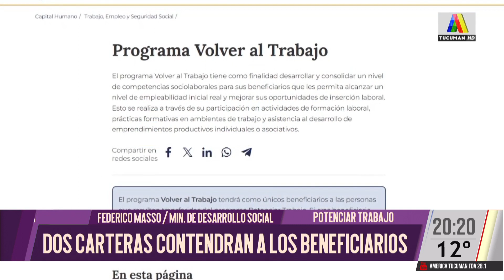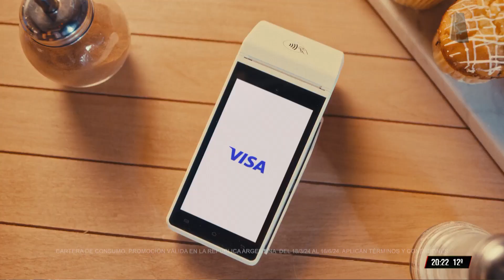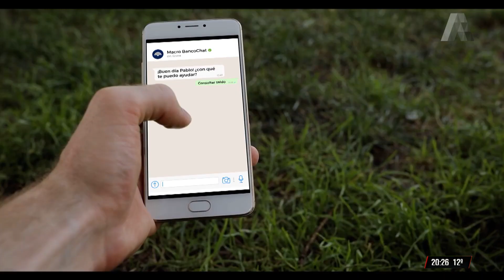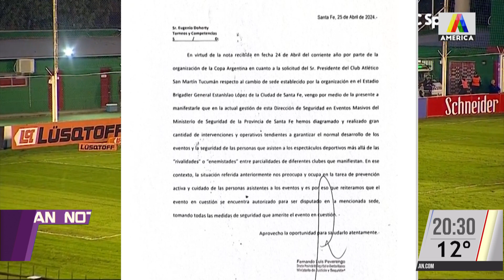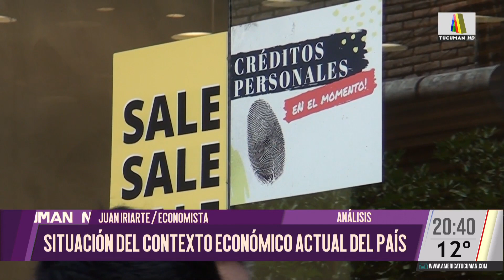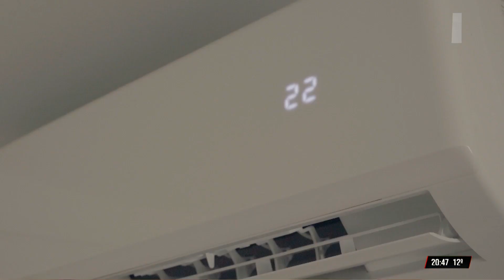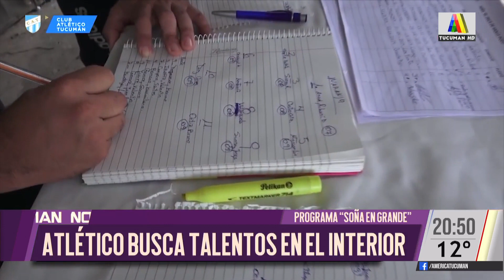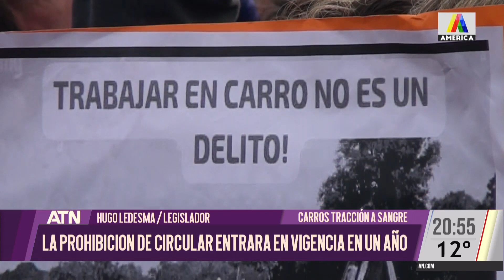ATN 02/05/2024 - PROGRAMA COMPLETO 🟣🔵